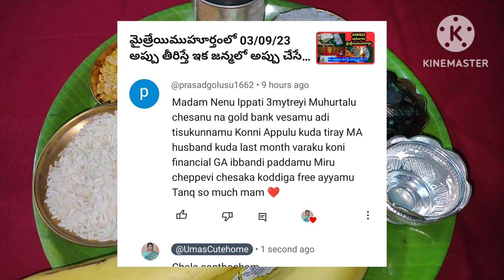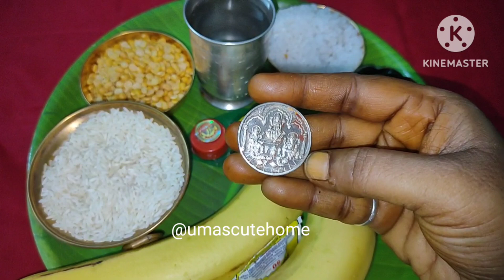అద్దె/సొంత ఇంట్లో పాలు పొంగించేటప్పుడు తీసుకువెల్లవల్సినవి, తీసుకువెళ్లకూడనివి, gifts ఏమి ఇవ్వాలి?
ఈ వీడియోలో గృహప్రవేశం చేసేటప్పుడు తీసుకువెల్లవాల్సినవి, తీసుకువెళ్లకూడనివి, ఏంటో తెలుసుకుందాం. అలాగే housewarming ceremony గృహప్రవేశం కి ఎలాంటి గిఫ్ట్స్ gifts ఇస్తే మంచిది.